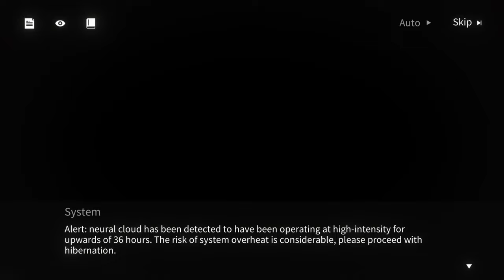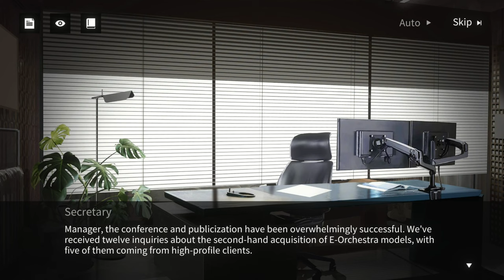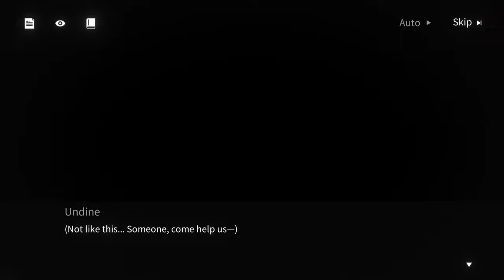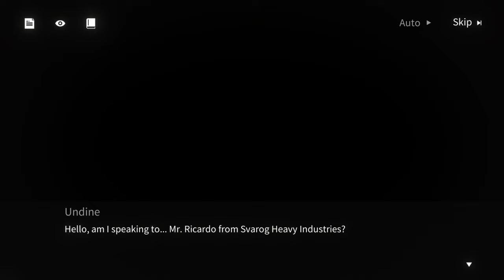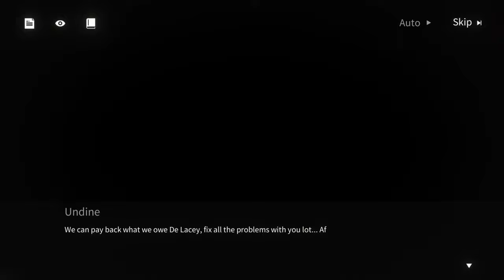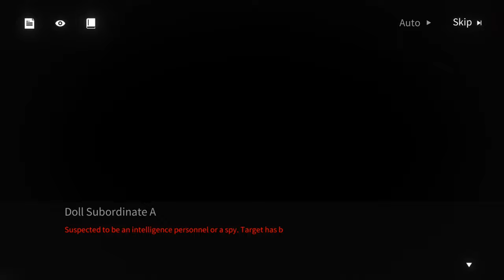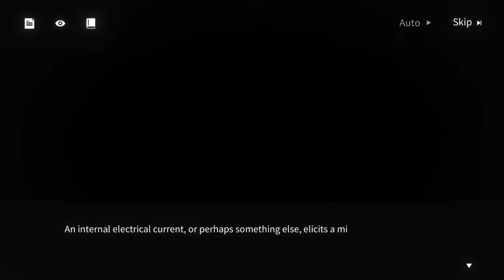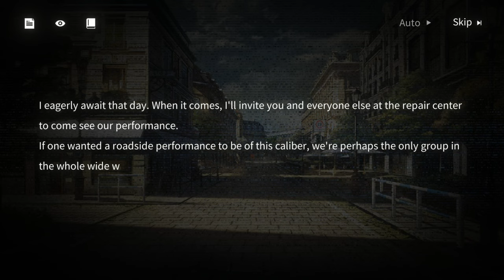【Neural Cloud】Undine: Symphonic Reprise - Story Collection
00:00:00 - Intro
00:00:16 - Prelude of Honor
00:13:18 - Evanescent Theater
00:48:48 - Lyrical Intermission
01:15:31 - Escalating Narration
01:49:18 - Heartfelt Psalm
02:17:06 - New Song Rising